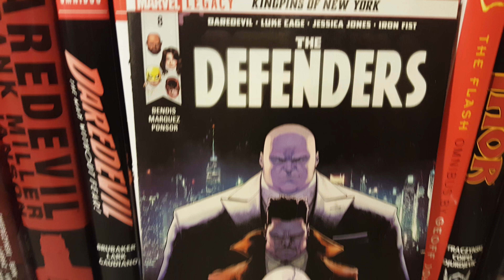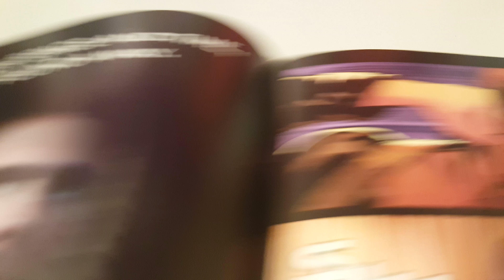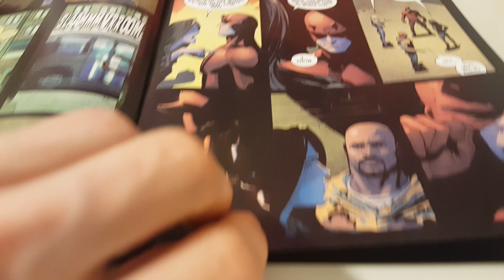Defenders Vol 5 Issue 8 Overview